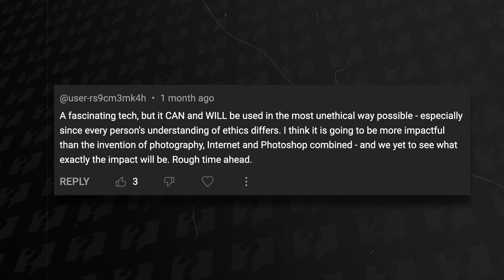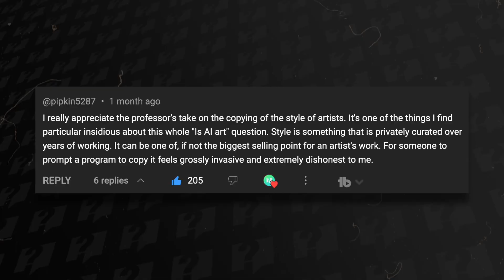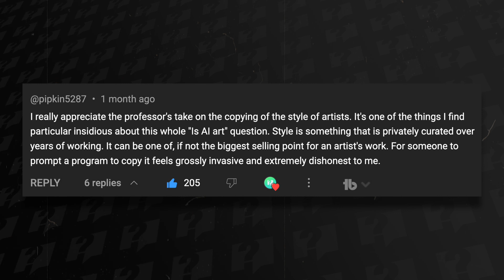Should Artists Be Worried About A.I. Art? - Artificial Intelligence Expert Reacts to A.I. Art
Many are worried about the rise of artificial intelligence (A.I.). This includes creatives. Could A.I. mean the end of human creativity as we know it? At what point have we gone too far with this artificial intelligence? Should artists be worried about the rise of A.I. art?

Chapters:

0:00 - Coming Up
0:20 - Intro
0:44 - Will this tech be used unethically?
1:53 - Will A.I. art displace artists?

Dr. Thomas R. Jeffrey is both the host for Help Me Understand as well as a professor at Campbellsville University. His research centers around the uses and implementation of artificial intelligence.

In this video, Dr. Jeffrey answers comments and questions from past videos. He gives insight into the aspects of A.I and machine learning from a technical point of view. He also speaks to the creative side of platforms (Dall-E and Midjourney) and the prompts that render these works of art.